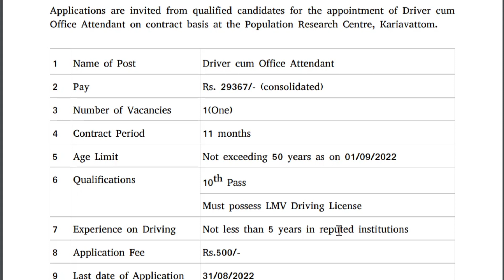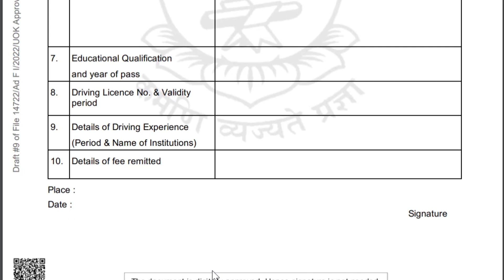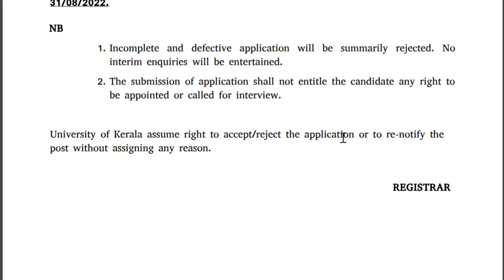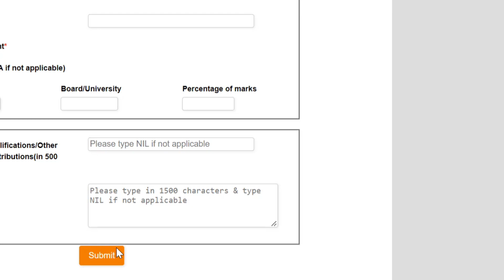മഹാരാജാസ് കോളേജിലും ,യൂണിവേഴ്സിറ്റികളിലും വിവിധ തസ്തികകളിൽ ഒഴിവുകൾ/Kerala Govt jobs/University jobs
മഹാരാജാസ് കോളേജിൽ വിവിധ തസ്തികകളിൽ ഒഴിവുകൾ
കേരള / കാലിക്കറ്റ്  യൂണിവേഴ്സിറ്റികളിൽ  ജോലി ഒഴിവുകൾ
Maharajas Collage Recruitment 2022
Maharajas Collage job Vacancy 2022
Kerala University recruitment 2022
Kerala  University job Vacancy 2022
Calicut University recruitment 2022
Calicut University job Vacancy 2022
Minimum Qualification : 8th Pass
Temporary Recruitment
Kerala government latest job vacancies
Interview jobs
Temporary Govt jobs
Temporary Govt job vacancy
Jobs across Kerala